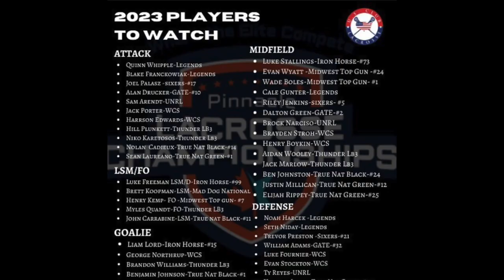Quinn Whipple Lacrosse Fall 2020 Highlights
Fall 2020 highlights